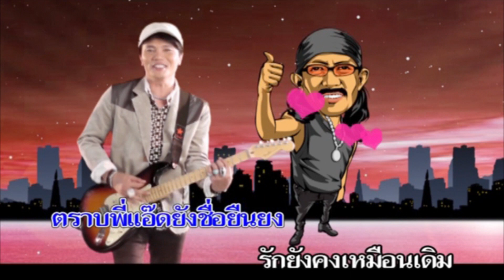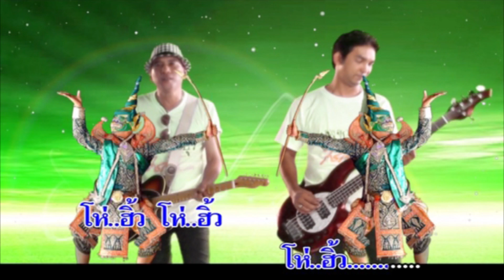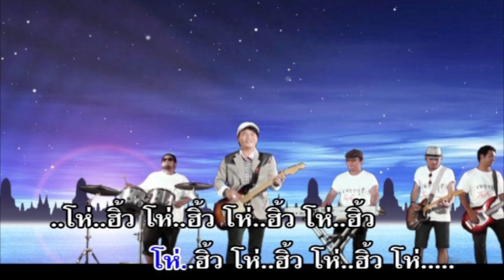รักเหมือนเดิม - ไชโย ธนาวัฒน์ [Karaoke]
เพลง : รักเหมือนเดิม
ศิลปิน : ไชโย ธนาวัฒน์
คำร้อง/ทำนอง : กรกฎ รักดี
เรียบเรียงดนตรี : เอ๋ ร็อคตะเว็น